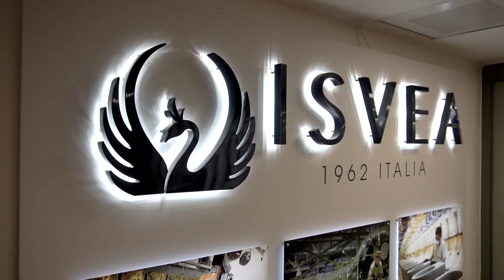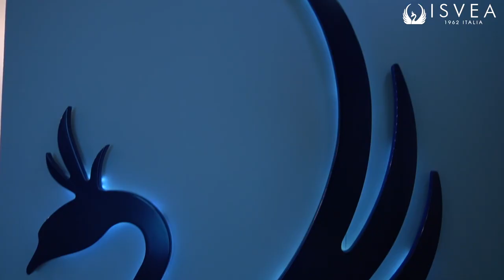ISVEA Show Room Video - Covid19 Reshaping Marketing Trends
ISVEA is the one of the global player in vitrified ceramic products.
ISVEA also have a ShowRoom in their production facility ... Normally ISVEA builds great Show Rooms for fairs but due to covid environment this is not possible ... Because of Covid we create this video